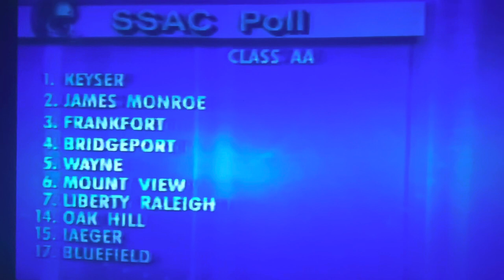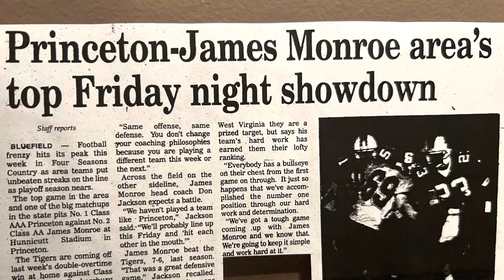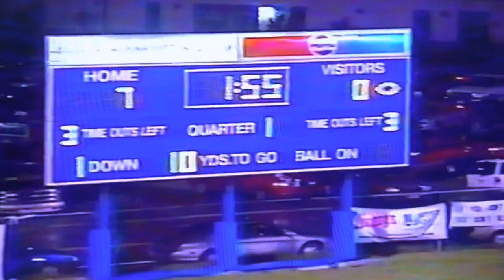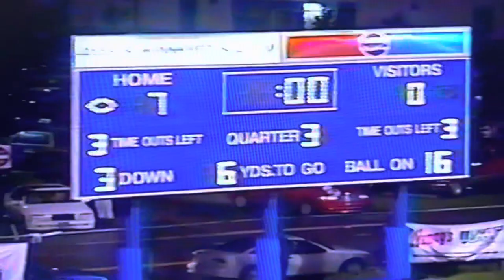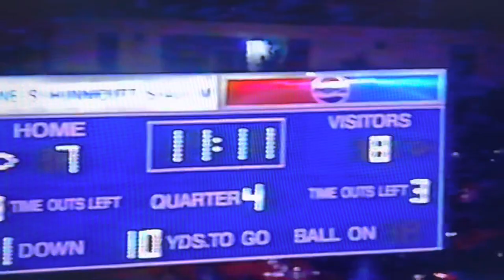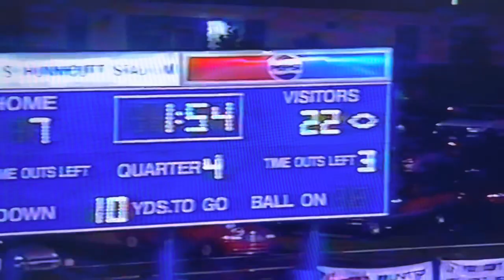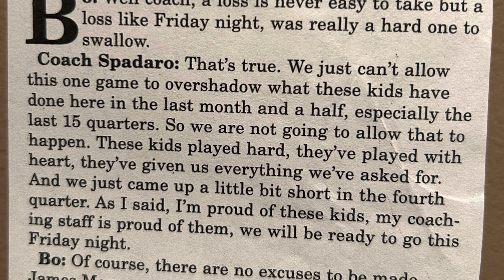2002 #1 Princeton Tigers vs #2 AA James Monroe Mavericks at Hunnicutt Stadium Game 8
Princeton - James Monroe Series
5th Meeting

Score
James Monroe Mavericks (White) 22

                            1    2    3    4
James Monroe  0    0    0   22
Princeton           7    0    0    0

Video credit: Coach Ted Spadaro (2003)
Uploaded by: David Hercey #75 (Class of 2003)
Princeton, WV